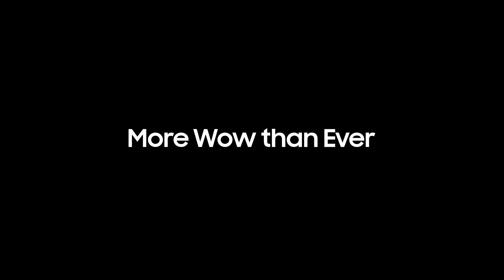AI Upscaling: Enjoy your content in 4K or higher | Samsung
Blurry videos are now a thing of the past with Samsung’s AI Upscaling technology.

Powered by our proprietary Neural Quantum Processor, watch YouTube and your favourite content in 4K or higher. A viewing experience that’s MoreWowThanEver.